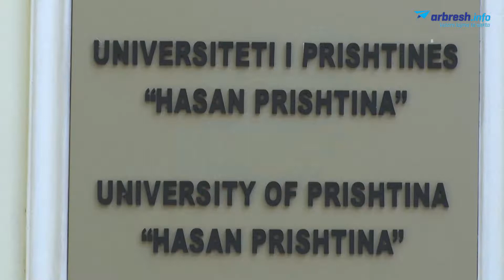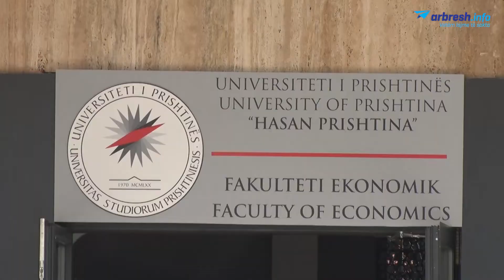30 shtatori data e fundit e dorëzimit të dokumenteve, në fillim të tetorit provimet pranuese